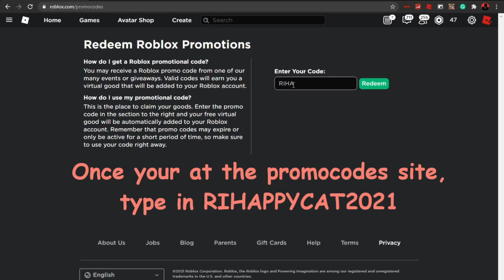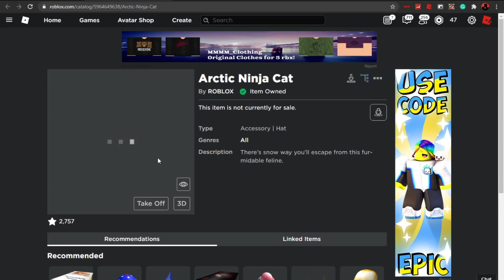NEW ROBLOX PROMOCODE! 2021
In this video, I am going to show the newest Roblox Promocode.

Code: RIHAPPYCAT2021